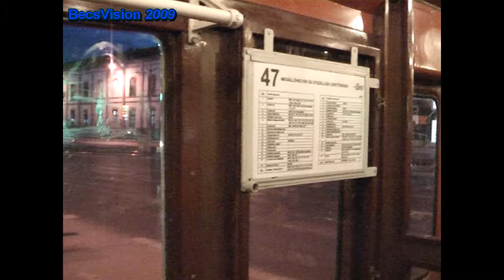2009.06.12. Éjjeli UV-villamos fotósmenet a felújított Szabadság hídon (Zugló ksz- Deák- Zugló ksz.)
Kommentált, HD videó!

Az UV villamosok végső kivonása 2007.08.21.-én történt. Előző nap a 47-es villamoson búcsúzott a típus a menetrendszerinti forgalomól. A BKV két üzemképes szerelvényt tartott meg. Az egyik ilyen egységgel a felújított, és díszkivilágítást kapott Szabadság hídra éjjeli fotósmenetet szerveztek. Az aprócska gond csak az volt, hogy a megmaradt egységek ekkor már Zugló kocsiszínben laktak. Ezért egy valóságos városnéző túra volt míg a villamos eljutott a rendeltetési helyére, meg a program után ugyanoda vissza. A film nagy része éppen ezért erről szól, de természetesen maga a fotósprogram is megörökítésre került.  Éjjeli Budapest, keresztbe-kasul hármas UV-szerelvénnyel! BecsVision 2009

SZOLGÁLATI KÖZLEMÉNY!!
Ezen videót már a javaslataitok alapján 1080p-be felinterpolálva tettem fel.

Winyókra és külső boxokra mindig szükség van, a videók jó minőségben és duplikáltan való tárolása iszonyat tárhelyet kíván! Ez egy ilyen bringa.
Köszönettel:
Becs